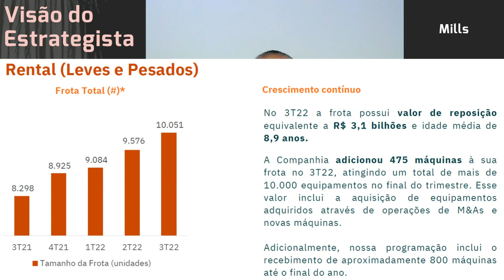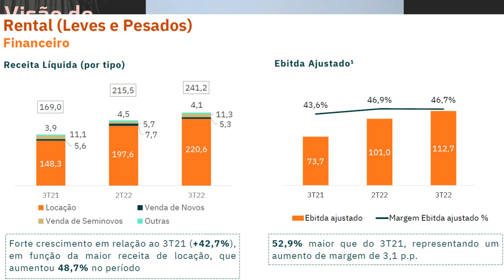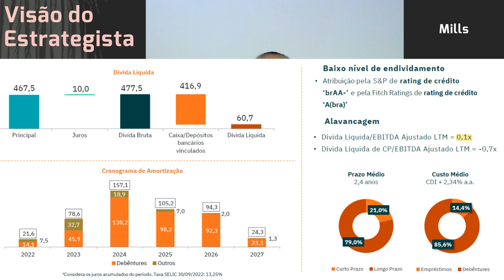30.11.2022 - Visão do Estrategista - Resultados Mills 3T22 - MILS3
É possível uma comparação entre Mills (MILS3) e Priner (PRNR3)? - Live 175 (08/08/22) - Visão do Est